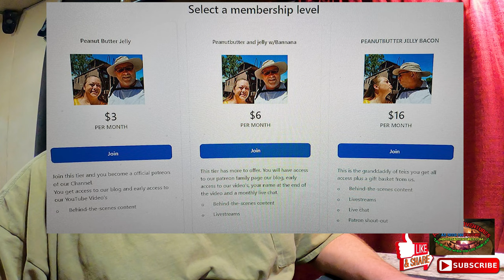CHANGE COMING SOON GETTING READY TO LEAVE BACK TO WORK CAMPING RVs LIFE EP 255 02 16 23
Episode 255

Well the time has come. Spring is on its way and so are we. We have so much planed for the next 10 months. Yes we have spring , summer and fall jobs all lined up. We should have some great content where we are going. The park we are going to now is in the SoCal desert. We will only be there for a few months and we will move on to our summer jobs. We have been waiting to get back to workcamping. The truck got the tires rotated and oil changed. The Mustang got the same plus the O2 sensors wires were replaces due to ground squirrels eating the wires. The same thing happened to the Truck. 750.00 for the truck and 175.00 for the Mustang wires to be fixed. All because the land owner does not want to kill them. Dione and I can't wait to get to the new camp and hope you all come alone with us.

Dione and Mike

OUR STORY
Mike and Dione here
We live full time in a 29' Forest River Cruise Lite camper
with Max Our 11 year old Dachshund. We work at campgrounds for the season then move on. We try to work north in the summer and work south in the winter. Where ever we are  we find places to go see the sites and Play maybe a river or the beach or a museum, we just have fun and we enjoy sharing with you all. We have been work campers and Nomads for 5 years now and still having fun. Our Videos are fun to watch and if you have problems with your camper we have too so we do DYI videos. We are inviting you to watch our videos and become a member of our MS FITZ'S ADVENTURES family there are over 278 videos that's over 557 hours of content for your viewing pleasure.
much you love
Mike and Dione

So How do you support us and our channel? This is a great way to make our channel interactive. Dione and I would enjoy hearing from you all and hear your story. You can find our Go Fund Me Page and our Patreon Page. on our then make an accounts you can leave a tip to say good job on our website Or become our Patron on Patreon

Cameras:
3 Go Pro 8 black's
Gopro 4 black
Nikon D5300
Samsung S20+
Samsung S22Ultra
Samsung A8" tablet
Panda microphone
Hohem i Steady Pro 3 Gopro 8 3 axis Gimbal
STARLINK Gen 2 RV Internet Provider
Computer: Dell Inspiron 15 5000 Gaming I7
NEW 4k home built video editing PC